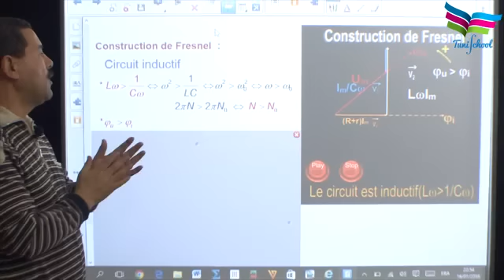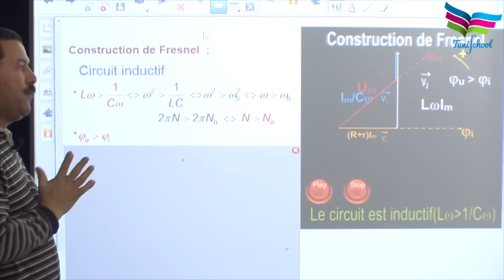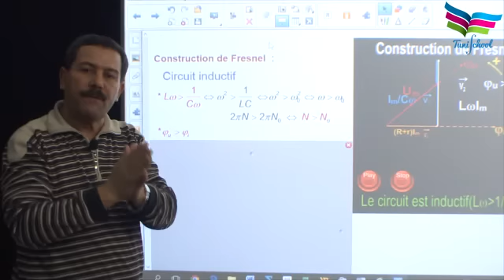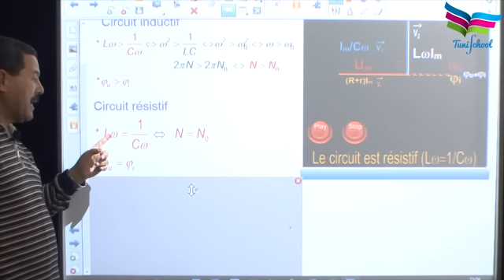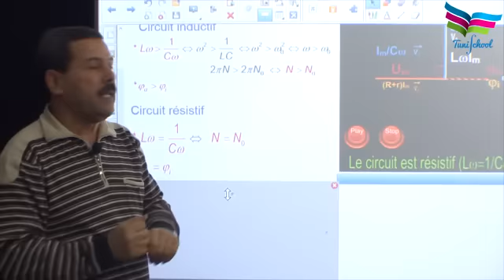Extrait du cours : Le circuit RLC série en régime forcé.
Cours de sciences physiques au baccalauréat Maths et Sciences